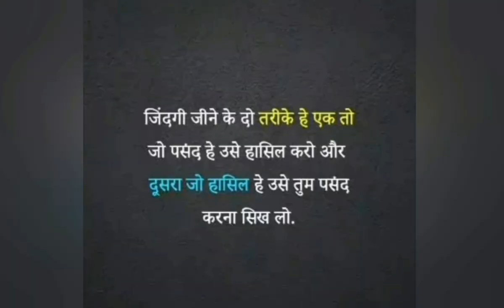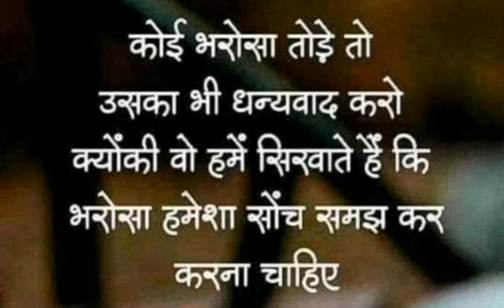अपनी जिंदगी से कभी भी नाराज मत होना Best motivational quotes